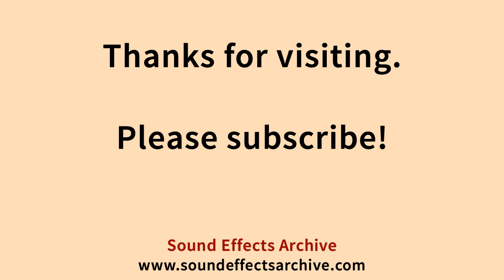Howitzer Cannon Fire Sound Effect - Royalty Free